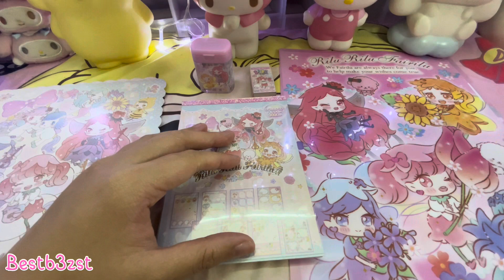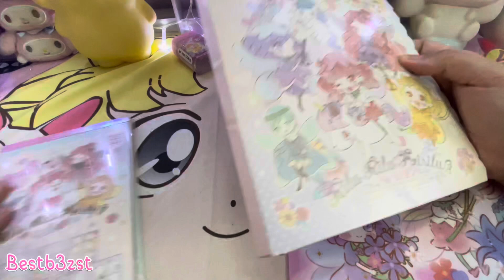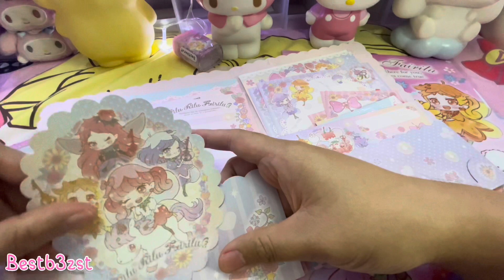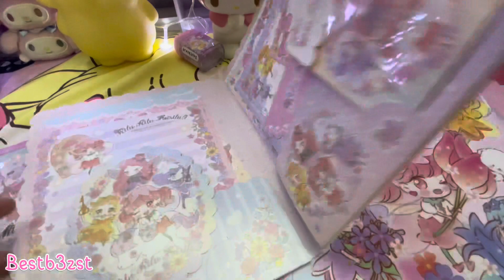เปิดกรุ Fairilu Collection | เบสท์ Bestb3zst Channel